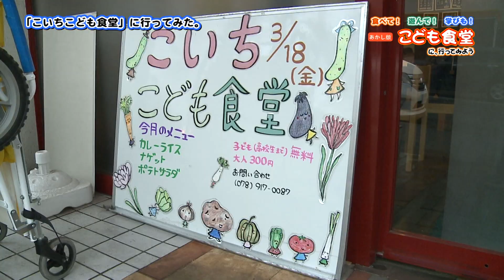Vol.9 こいちこども食堂「食べて！遊んで！学びも！あかし版こども食堂に、行ってみよう」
Vol.9は朝霧のこいちこども食堂です。
場所／お好み焼き　こいち（朝霧南町3丁目1−35 セラーン朝霧102）
開催日／第3金曜　 16：00～18：00
大人料金（こども無料）／350円

海峡のまち明石ミニコーナー「食べて！遊んで！学びも！あかし版こども食堂に、行ってみよう」を放送中。 全２８小学校区のこども食堂を、順次紹介していきますので、お楽しみに！

こども食堂の開催日などは、あかしこども財団ホームページから↓